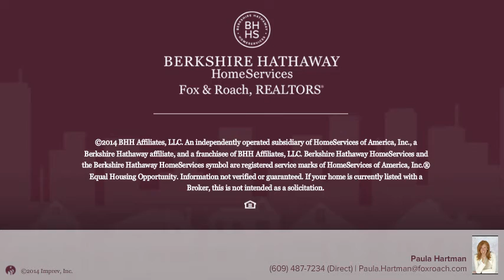3101 Boardwalk 2508-2 Atlantic City, NJ 08401